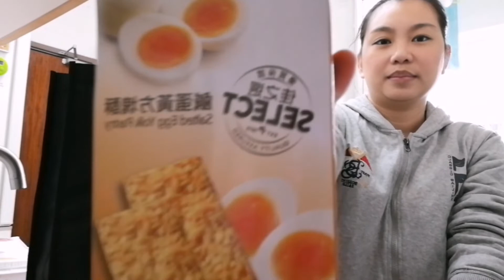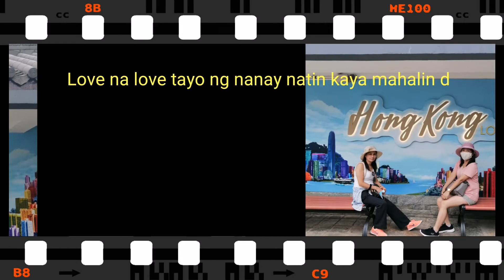GIFT'S FROM MY LOVINGLY MOM/HARVEY VLOG HONGKONG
May pa ayuda sa aking si mother dahil hindi nakakalabas c inday!
Kaya mahalin natin mga magulang natin habang buhay pa kasi love na love nila tayo.